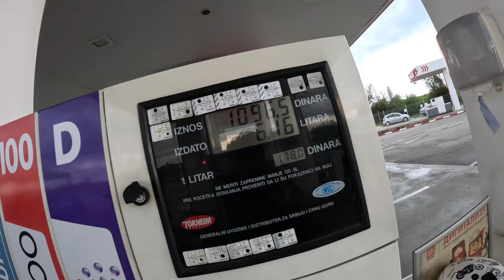Skuterom na AUTOPUT!!! VESPA LML 150cc